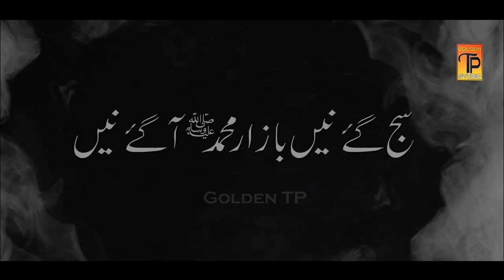Saj Gay ne bazar Muhammad AA gay ne | Faizan Rasool Sewagi | New Naat | Rabil Awal | 2023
TELENOR
Type ST

ZONG
Type